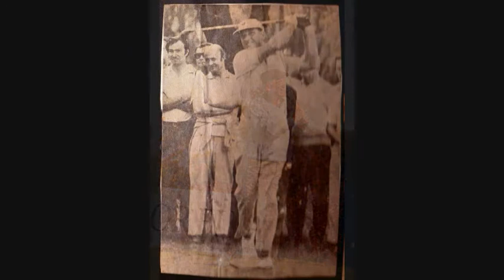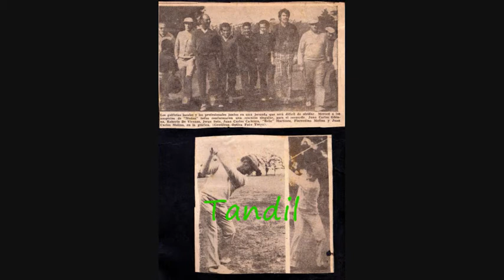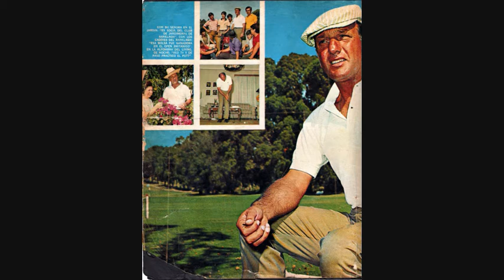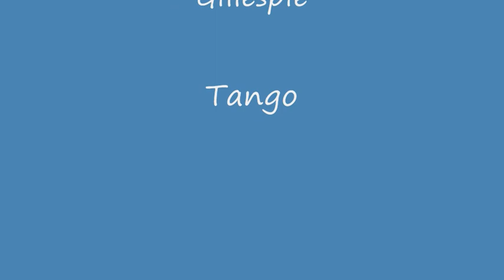Roberto De Vicenzo - Leyenda Del Deporte Argentino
Recorrido fotografico del gran maestro del golf  Argentino.